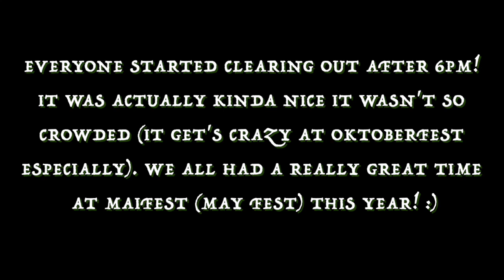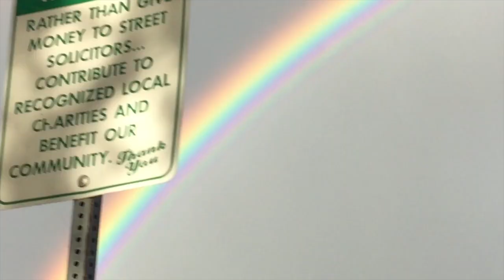Maifest 2019 | Nature Friends Tourist Club in Mill Valley, California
Nature Friends Tourist Club hosts events every year such as the Maifest and the ever popular Oktoberfest celebration. This year at Maifest, the weather was crazy, but in between the rains there was still dancing and drinking like always. I am German as well as American, so I always enjoy a chance to air out my dirndl, especially at the beautiful Nature Friends lodge with my boyfriend and family! I hope you enjoy the video!

Video not sponsored I am just learning how to edit and I love documenting things! :)